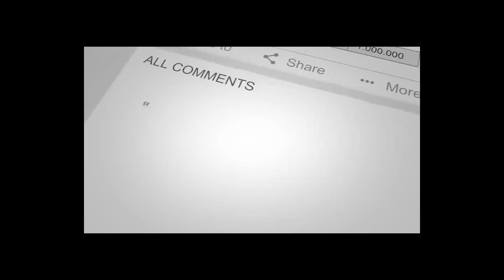فـ/ـرمانده شمشیر (علیپور) وارد میدان شد